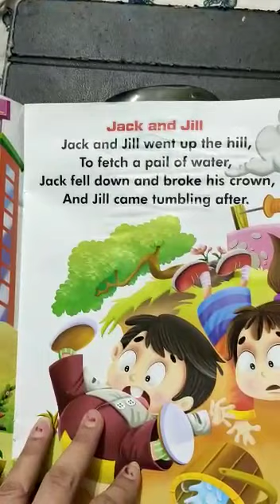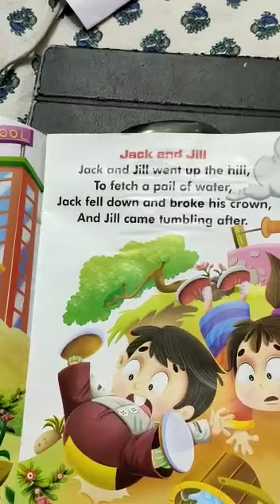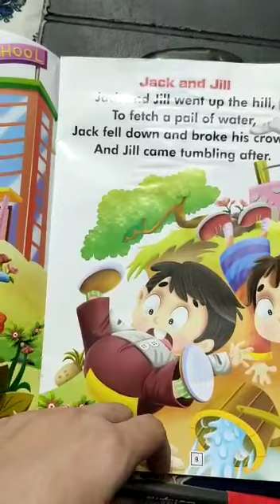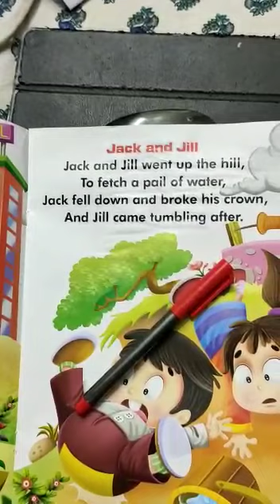Poem Nursery 26-05